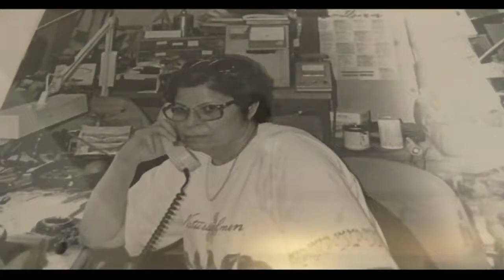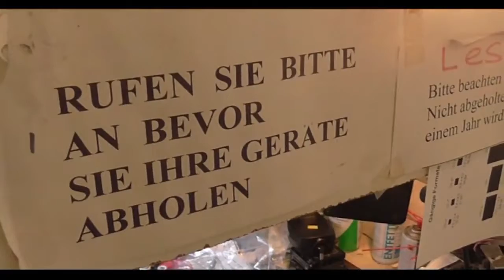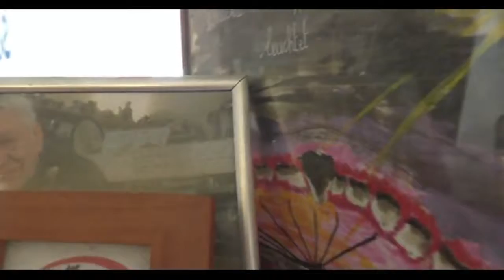Cinema Verite GOOD SERVICE a Rudolf Tress Film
produced by Chanya Worawong and photographed by Rudolf Tress